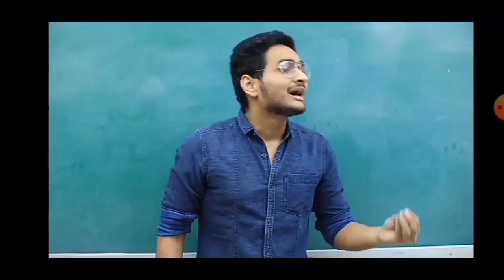Bewafai | Bewafai Song | Bewafai Song Faisu | Faisu New Song | Faisu Vs Billu Funny Call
Bewafai
Bewafai song
Bewafai song faisu
Bewafai song mr faisu
Faisu new song
Faisu new tik tok video
Faisu tik tok video
Bewafai new song
Mr faisu bewafai song
Aeroplane song faisu
Mr faisu 07
Faisu vs billu comedy funny call
Faisu funny call video
Faisu vs talking tom funny call
Mr faisu roast
Mr faisu gf
Mr faisu biography
Faisu all tik tok videos
Faisu all song
bewafai song video
bewafai new song mr faisu
bewafai new song faisu
bewafai full video song
bewafai full song
bewafai new punjabi song
bewafai song punjabi
bewafai mr faisu
bewafai faisu song
bewafai faisu new song
bewafai song status
bewafai song whatsapp status
bewafai song tik tok video
bewafai song reaction
bewafai song dance
bewafai song lyrics
bewafai song faisu tik tok video
bewafai song faisu status
bewafai song mr faisu whatsapp status
bewafai
mr faisu height
mr faisu age
mr faisu family
mr faisu new song bewafai
Mr faisu 07 new song bewafai
mr faisu bewafai song status
mr faisu bewafai song whatsapp status
mr faisu bewafai new song
mr faisu bewafai full song
mr faisu bewafai song lyrics
mr faisu bewafai song reaction
mr faisu bewafai song vs billu
bewafai song vs billu funny call
bewafai song funny call video
bewafai song funny video
faisu new song 2020
faisu new tik tok video 2020
faisu lifestyle 2020
faisu new tik tok
faisu today tik tok video
mr faisu today viral tik tok video
mr faisu viral tiktok
Bewafai
Bewafai song
Bewafai song faisu
Faisu new song
Bewafai new song
Aeroplane song faisu
Mr faisu 07
Mr faisu roast
Mr faisu gf
Mr faisu biography
Faisu all song
bewafai song video
bewafai full song
bewafai song punjabi
bewafai mr faisu
bewafai faisu song
bewafai song status
bewafai song reaction
bewafai song dance
bewafai song lyrics
bewafai
mr faisu height
mr faisu age
mr faisu family